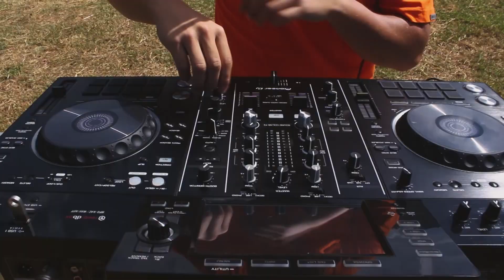DaniZuleta Dj | DanceHall - Afro Beat | Copacabana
Desde la Fundadora de Pueblos, Copacabana - Antioquia, tocando en vivo DanceHall y Afro Beat.
 Gracias a El equipo de trabajo, 100% talento local por hacer posible este tipo de videos en los que se Muestra lo grande que es mi Tierra.